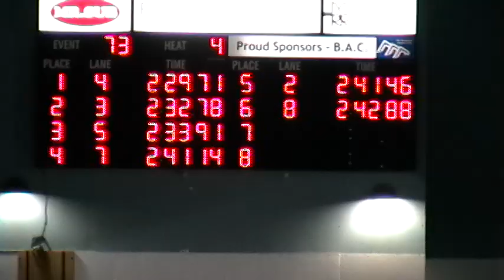Swim International Nov9/08 SUN AM; 200Fly Steph, Alex & Amber